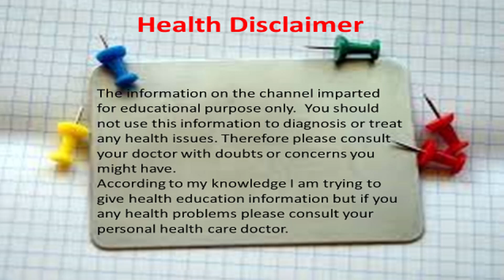Turmeric Benefits in Kannada | Turmeric Powder Benefits in Kannada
hi friends, this video will help you to know about turmeric benefits in kannada, turmeric powder benefits in kannada. I hope you will like this video.